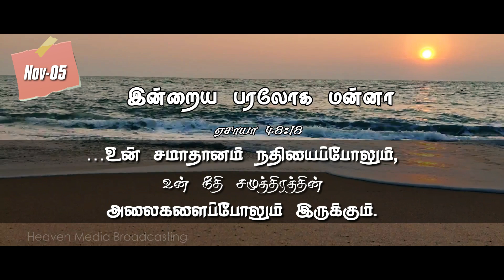இன்றைய பரலோக மன்னா | TODAY HEAVEN'S MANNA | November | 05.11.2024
Greetings!
இன்றைய பரலோக மன்னா| November |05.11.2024
To support our ministry:
📺 Heaventv India Channel
⭕TCCL : 729
⭕SCV : 178
⭕ARISTO : 609
⭕GTPL : 122